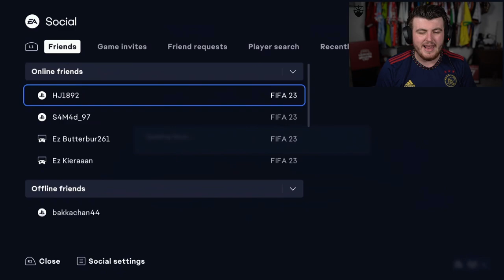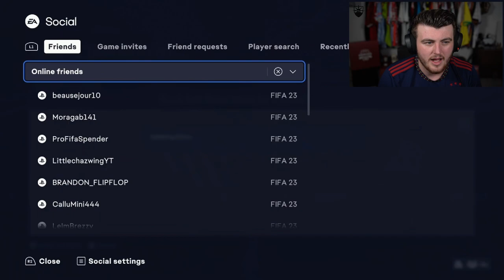OPENING THE FIRST DIVISION RIVALS REWARDS OF FIFA 23!